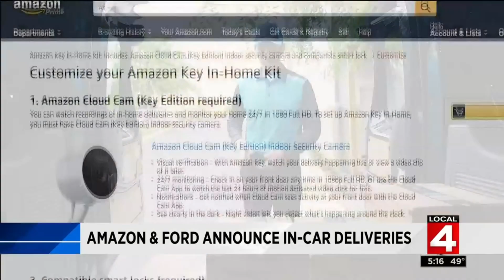Amazon announces partnership with Ford Motor Company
Million of orders from Amazon get processed every day, but now the company is partnering with Ford to make deliveries to your car.